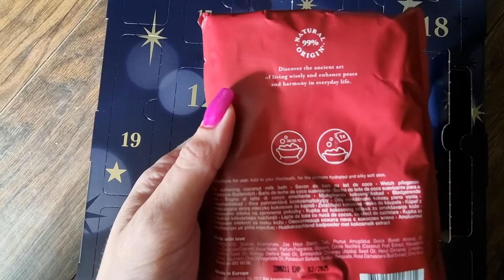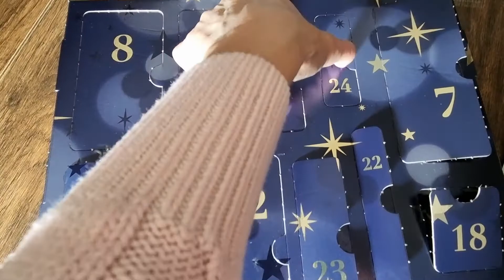KALENDARZ ADWENTOWY RITUALS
Dziś otwieramy najmniejszy Kalendarz Adwentowy z Rituals. Mam nadzieję że po mimo problemów ze światłem film Wam się spodoba :)